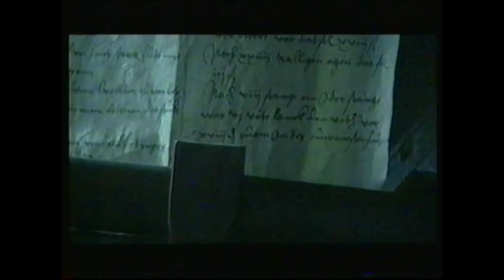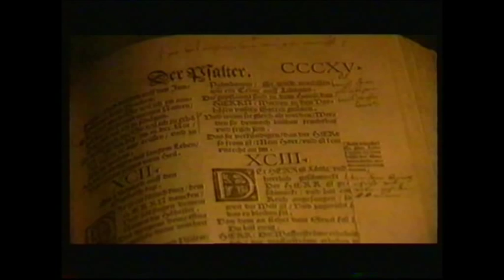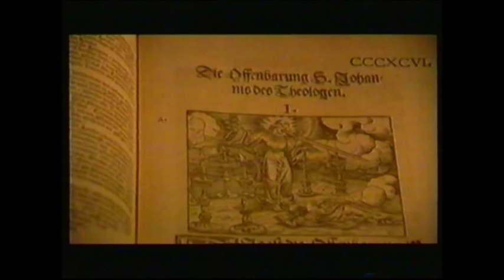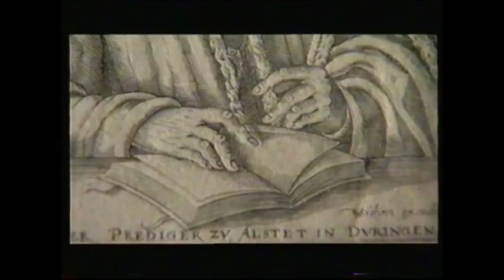Reformationists Martin Luther & Thomas Muntzer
Martin Luther (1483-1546) changed the course of Western civilization by initiating the Protestant Reformation. His theology challenged the authority of the pope of the Roman Catholic Church by teaching that the Bible is the only source of divinely revealed knowledge.
Thomas Müntzer (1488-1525) was an early Reformation-era German theologian and Anabaptist. He turned against Luther with several anti-Lutheran writings, and became a rebel leader during the Peasants' War. In the battle at Frankenhausen, Müntzer and his farmers were defeated. He was captured, tortured and decapitated.